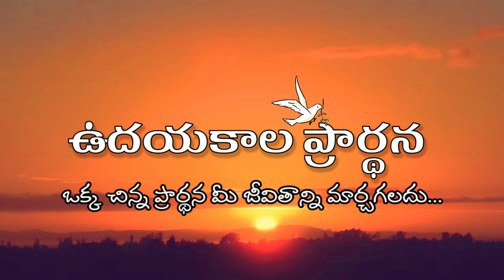Morning Prayer Telugu 01.08.2022